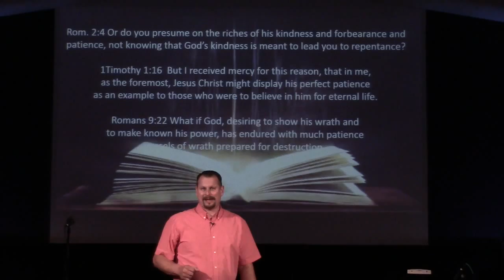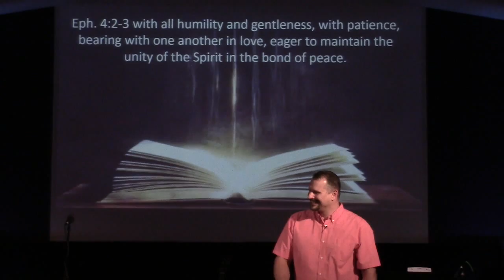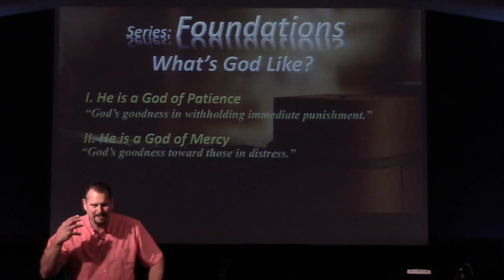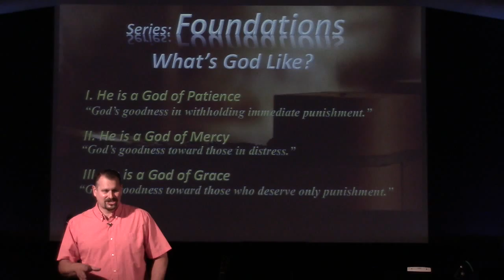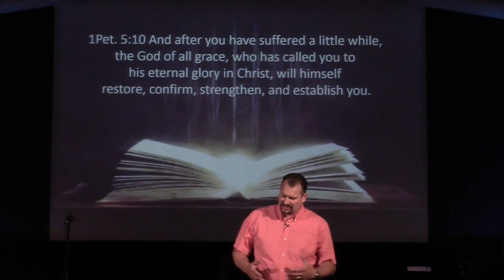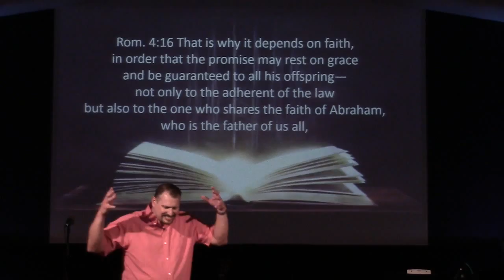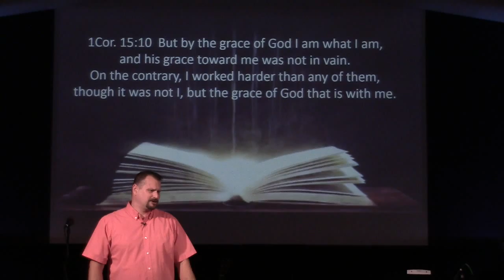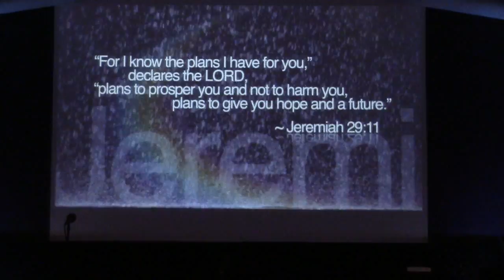Foundations Part 17 Whats God Like? Part XII (Patience, Mercy & Grace)